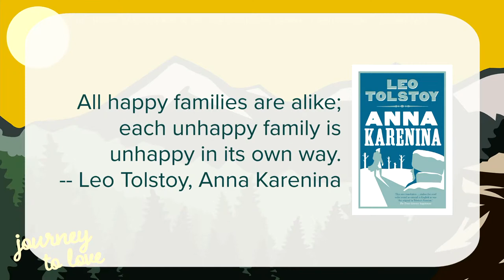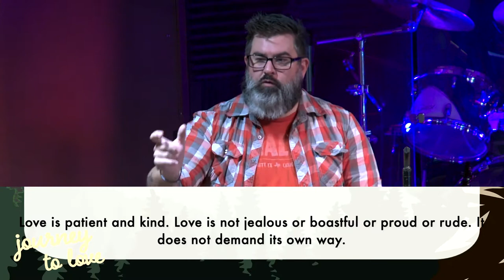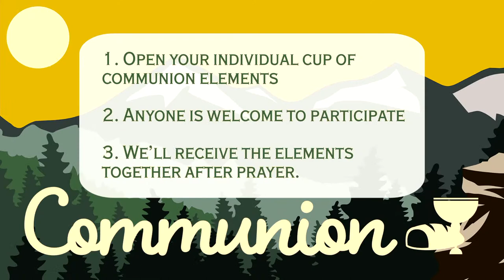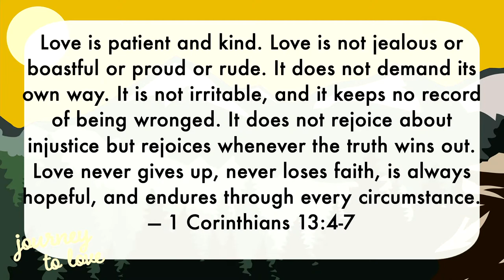Catalyst Church September 26th, 2021 - Sunday Worship Gathering